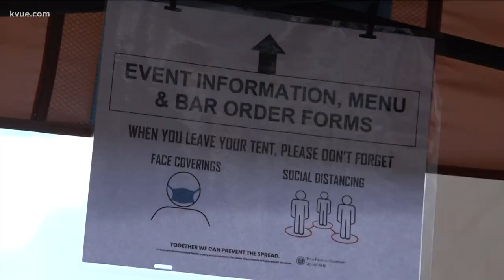Texas Longhorns kick off 2021 season on Saturday | KVUE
The Texas Longhorns will play their first game of the season against the Ragin' Cajuns on Saturday, Sept. 4. DKR-Texas Memorial Stadium will operate at 100% capacity for the game.